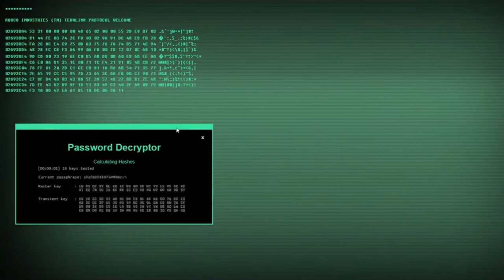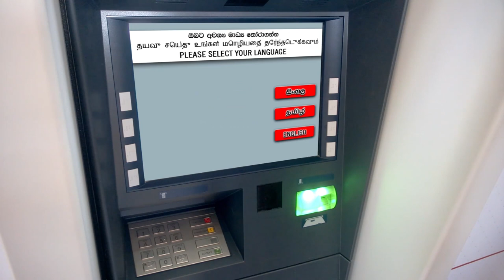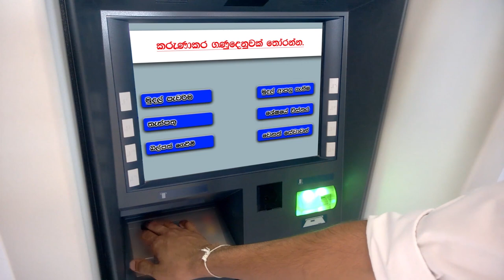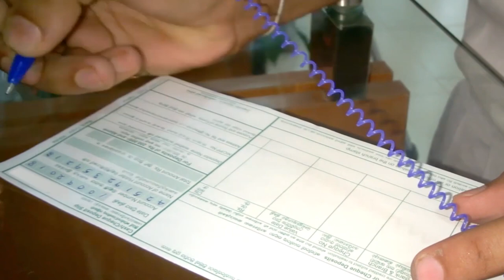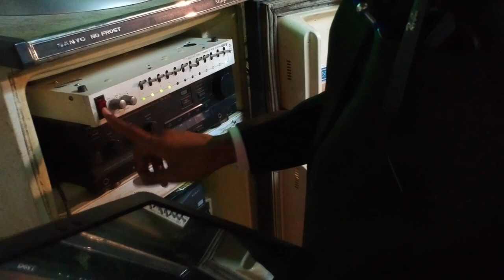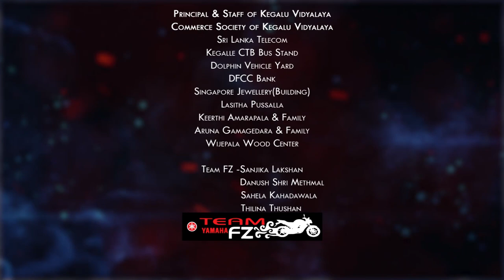Kegalu Vidyalaya Commerce Day'18 Trailer "Mission Caduceus".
Kegalu Vidyalaya Commerce Day 2018 "Caduceus'18" Official Beginning Trailer "Mission Caduceus".

Written & Directed By : Vihanga Pathiraje
Cinematographer VFX & Edit : Lithira Amarapala
Assistant Camera : Supun Wijethunga
                                   Sachith Pathirana

Main Cinematic & Purpose of this trailer:
        An electronic file containing important confidential documents pertaining to the Annual Commerce Day organized by Kegalu Vidyalaya Commerce Society was stolen by a group of thieves.
        In order to return the file, the robbers call the President of the Commerce Society  and demand a ransom.
Even if the ransom is paid, the thieves will not return it because the value of the file is higher.
        There, the Commerce Society  delegates the task of retrieving the file to another intelligence team, using their own technology and intelligence officers to track the group of thieves via GPS and steal the relevant electronic file and return it to the Commerce Society of Kegalu Vidyalaya.

This video had been officially released by Youtube Channel "Kegalu Vidyalaya" on 24th November 2018. Due to an unavoidable circumstance it has been deleted by that channel. Pixel 20 channel Re-uploaded the video with the law of copyright.